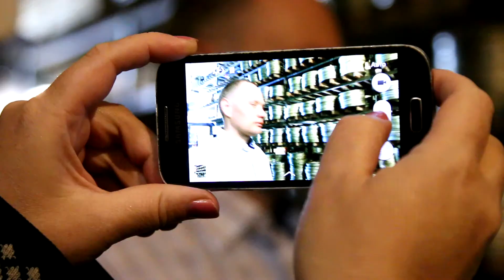Вячеслав Щербаков в гостях "Енисей кино"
08.08 Директор заповедника "Столбы", наших стратегических партнеров, в гостях у "Енисей кино"